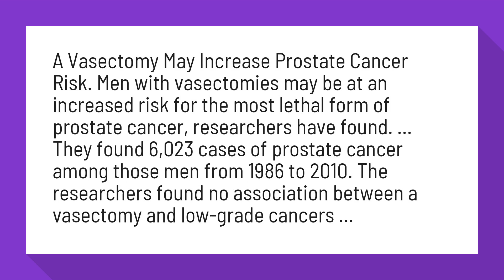Can a vasectomy cause prostate problems?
A Vasectomy May Increase Prostate Cancer Risk. Men with vasectomies may be at an increased risk for the most lethal form of prostate cancer, researchers have found. ... They found 6,023 cases of prostate cancer among those men from 1986 to 2010. The researchers found no association between a vasectomy and low-grade cancers ...

Reference:
A Vasectomy May Increase Prostate Cancer Risk - The New York ...